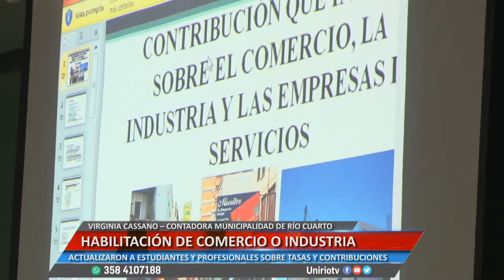HABILITACIÓN DE COMERCIO O INDUSTRIA - VIRGINIA CASSANO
ACTUALIZARON A ESTUDIANTES Y PROFESIONALES SOBRE TASAS Y CONTRIBUCIONES
Facebook.com/uniriotv
Twitter.com/uniriotv